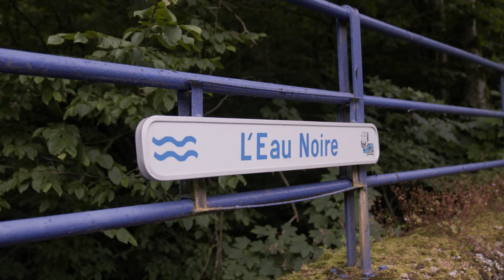Parc National de l'Entre-Sambre-et-Meuse || Charleroi Métropole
Le Parc National de l’Entre-Sambre-et-Meuse est un joyau écologique niché au cœur de cinq communes. Ce vaste espace, couvrant 22 000 hectares, est un véritable sanctuaire pour la biodiversité, abritant 80 % de la richesse biologique de la Wallonie. Grâce à la diversité de ses milieux naturels, le parc offre un refuge à une flore et une faune variées.

Le parc national s’articule autour de trois niveaux. Une couche supérieure qui est la fagne, une terre argileuse sur laquelle les végétaux ont du mal à pousser. Ce milieu devient un marécage en hiver et se transforme en une terre très sèche, presque craquelée, en été. En dessous, on trouve le milieu calcaire, caractérisé par une roche calcaire qui abrite une biodiversité spécifique à ce type de roche. Plus bas encore, l’Ardenne, avec ses schistes, son sol acide, et ses vastes étendues d’eau et de forêts, forme un pays de poésie.

L’objectif premier du parc est la protection de cet environnement exceptionnel. Sébastien, responsable de la sensibilisation et de la participation citoyenne, insiste sur l’importance de préserver ce qui est beau sans le détruire. Le parc a donc mis en place un modèle de tourisme durable permettant aux visiteurs de découvrir ces trésors naturels sans compromettre leur intégrité.

Le projet du Parc National de l’Entre-Sambre-et-Meuse est encore en phase de développement, bien que déjà partiellement opérationnel. Des études ont été menées, et des travaux, comme ceux du Mirador, sont en cours. L’objectif est de finaliser l’ensemble des infrastructures d’ici juin 2026.

Le Parc National de l’Entre-Sambre-et-Meuse n’est pas simplement une destination touristique, mais un engagement collectif pour la préservation de notre patrimoine naturel.

Charleroi Métropole réunit 30 communes et près de 600.000 habitants. Elle dispose d’atouts et de richesses indéniables qu’elle souhaite faire découvrir localement et internationalement.

© Vidéo - Arpeggio